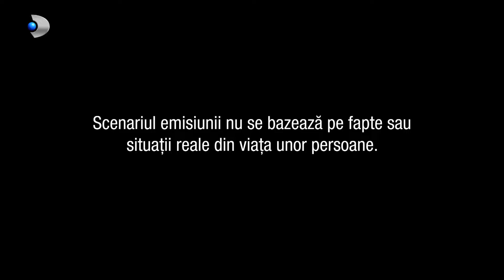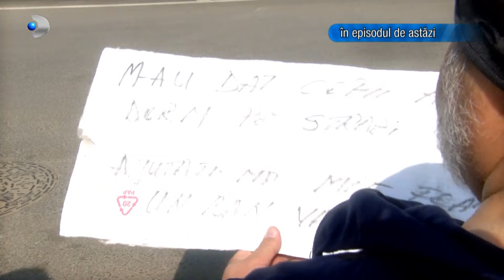In cautarea adevarului(09.08.2022) - Editia 702 | Sezonul 3 | Luni - vineri, de la 13:00, la Kanal D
In aceasta editie ,,In cautarea adevarului" facem cunostinta in prima faza cu Monica si Vlad, doi tineri ce s-au casatorit in urma cu un an. Se iubesc mult si locuiesc in casa mamei lui Vlad, pe numele ei Liliana. Actualmente vaduva, Liliana a fost sotie de colone, cu o situatie materiala foarte buna, ceea ce i-a permis sa le faca tinerilor o nunta de vis. Mama Monicai nu a avut o viata la fel de frumoasa. Cu un sot alcoolic, aceasta duce o viata grea, iar pe de alta parte, cuscra, adica soacra fiicei ei, nici nu vrea ca Monica sa se mai intalneasca cu ea, asta pentru ca tine la eticheta de fosta sotie de colonel.

In cele din urma, mama si tatal Monicai calca in casa fostei sotii de colonel, insa nu pentru a face pace, ci pentru ca asa se cade cand faci pomana. Desi s-a jurat ca nu mai pune gura pe bautura, tatal Monicai pica intr-o capcana intinsa chiar de cuscra lui, Liliana. De aici..povestea se complica, iar deznodamantul este extrem de socant.